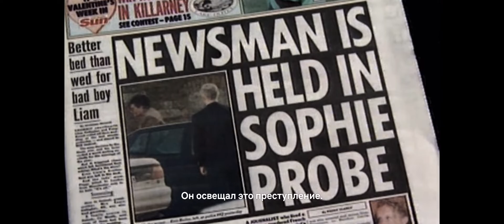Софи: Убийство в Западном Корке| Sophie: A Murder in West Cork (2021)| Трейлер с русскими субтитрами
Расследование шокирующего убийства в сельской Ирландии продолжается десятилетиями и выходит за границы страны, становясь всё более запутанным.